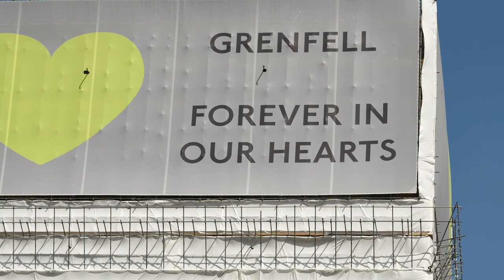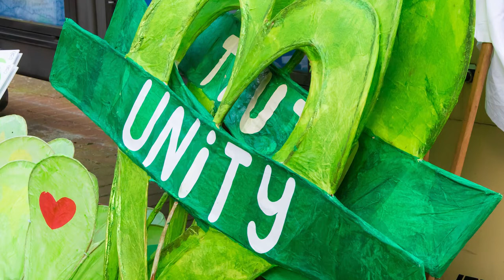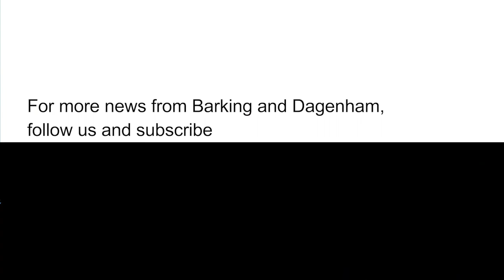Grenfell Tower fire tragedy marked at Barking Town Hall | OBLive news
To mark two years since the Grenfell Tower Fire tragedy, councillors and council staff were joined by members of the community for a minute silence outside Barking Town Hall, in remembrance of those who lost their lives.

The Town Hall has also joined other council buildings across the country by ‘going green for Grenfell’, with a green illumination, in a show of support to the Grenfell community.